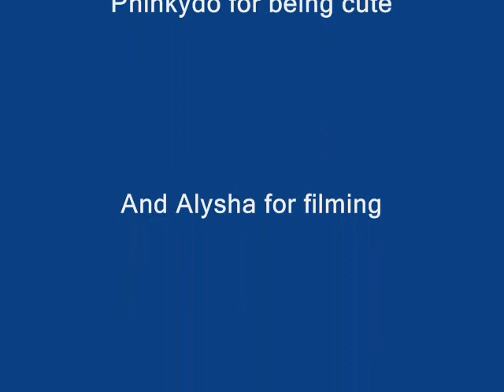Angry Ant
Anthony getting angry and breaks computer